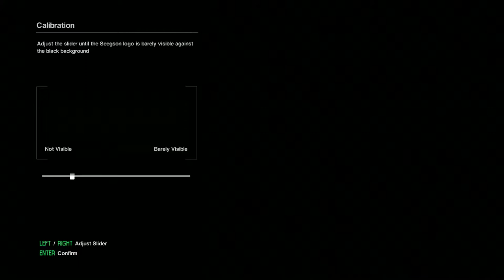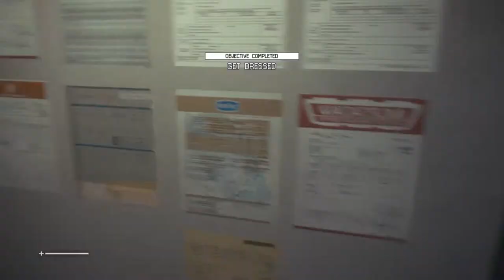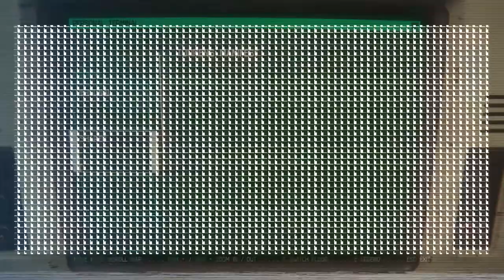Alien Isolation Walkthrough # 1 Gameplay (1080p HD PC ULTRA) (PS4/Xbox one/Xbox360)